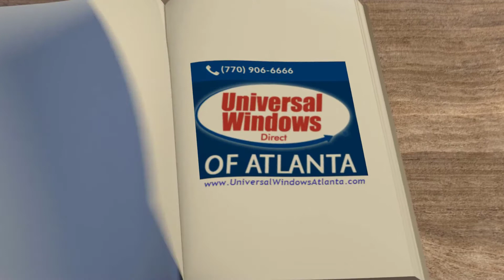Universal Windows Direct of Atlanta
Are you happy with the Exterior appearance of your home?

Get  installation and repair services you need to increase your curb appeal and protection.

Our family-owned business operates with a family approach.